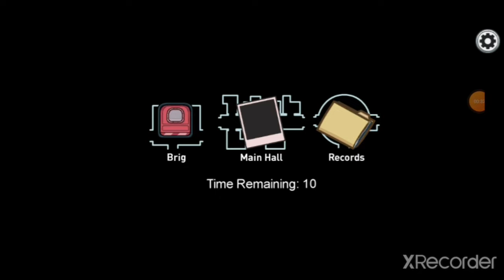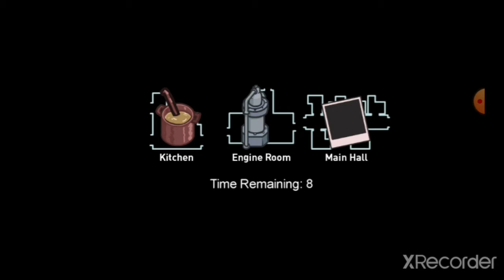Playing the new map in among us (airship)